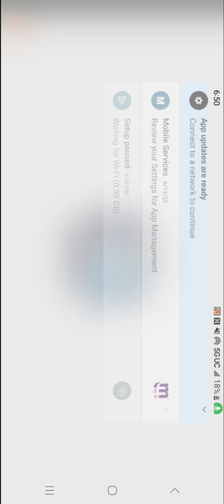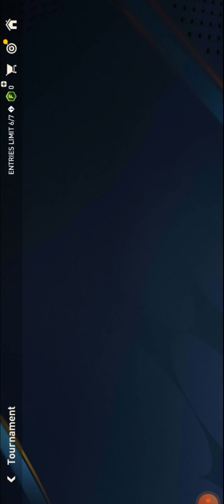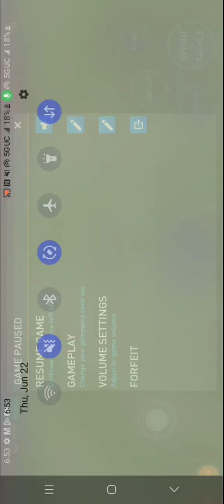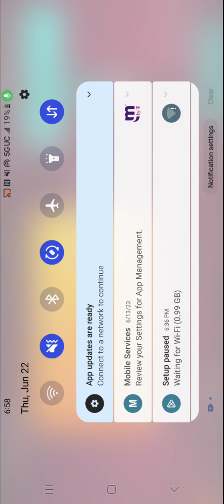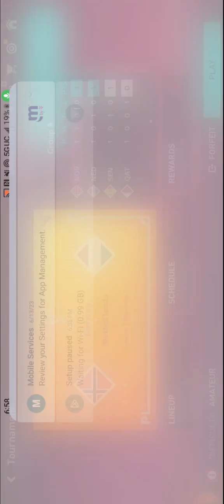norway vs qatar